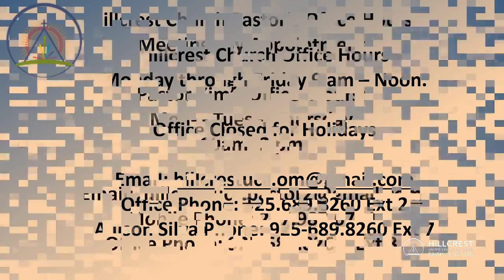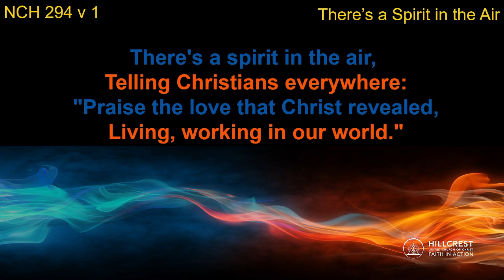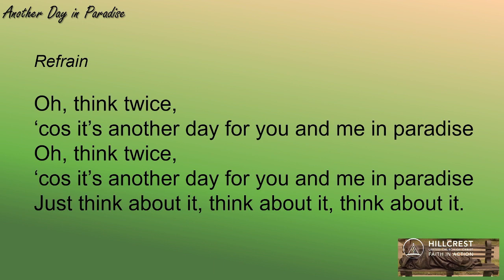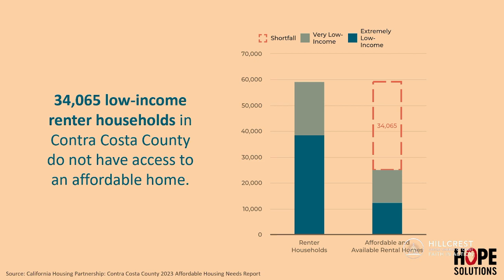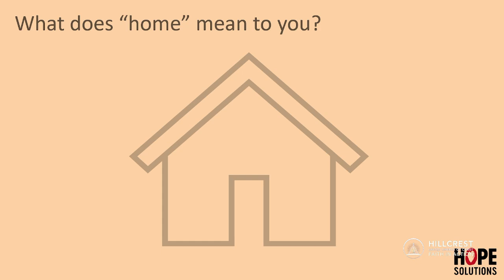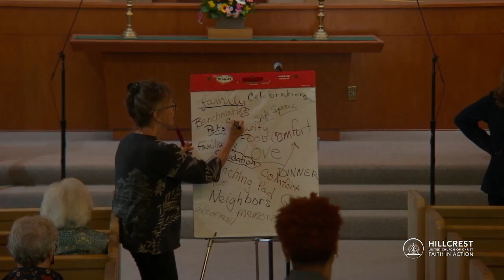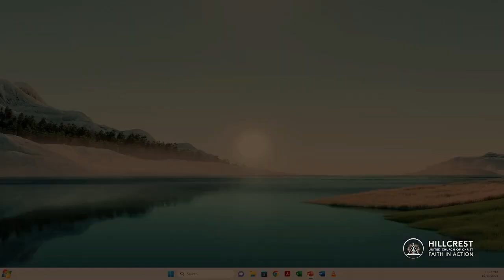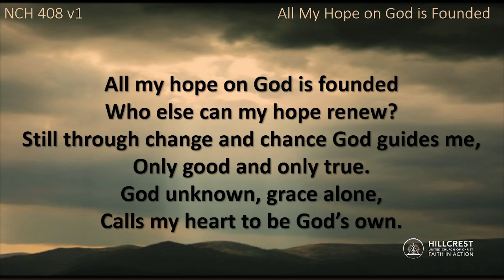HCC Worship 2023 10 15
Recording of Livestreaming worship 8/27/2023 @ 10:30 am PDT

All Music is Public Domain or covered by Hillcrest Church's licenses from CCLI Reprint, Song Select and Streaming Permission #11096632 and/or OneLicense Reprint and Streaming Permission #726076 or licenses purchased from other individual sources for music and noted on music slides.

Themes for worship are often based on Bible scriptures from the Old and new Testaments and with Worship Design Studios subscription resources.